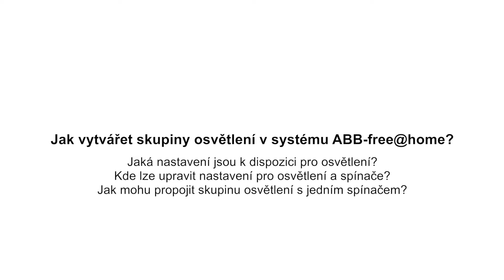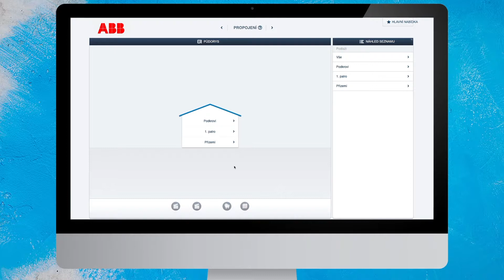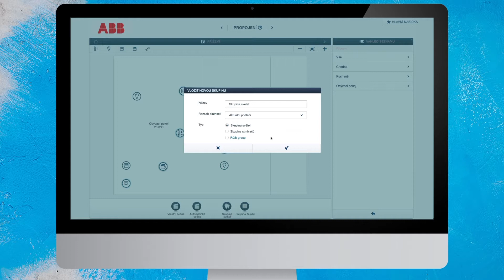06 ABB – free@home. Jak vytvářet skupiny osvětlení v systému ABB-free@home?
Systém ABB-free@home®  nabízí rozmanité možnosti v ovládání inteligentní domovní elektroinstalace. Pomocí prvků systému lze libovolně ovládat osvětlení, žaluzie, vytápění, domovní komunikaci či světelné scény. Celý systém nabízí mnoho funkcí, jež je možné v průběhu používání libovolně měnit. Instalaci lze ovládat chytrým telefonem, tabletem, standardními ovládači, termostaty, či žaluziovými spínači, které jsou umístěné na stěně místnosti. ABB-free@home přináší atraktivní design, komfort, bezpečí a úspory Vašemu bydlení.